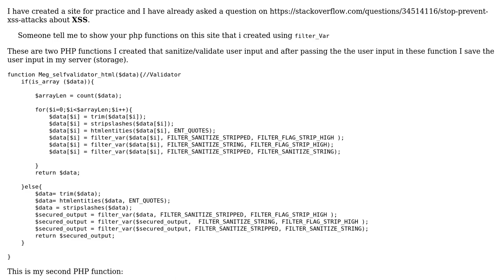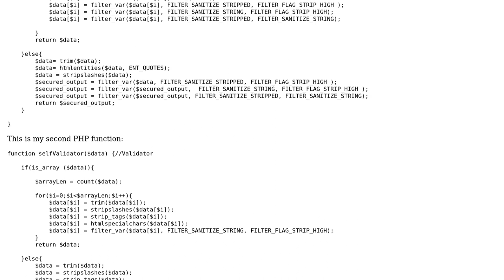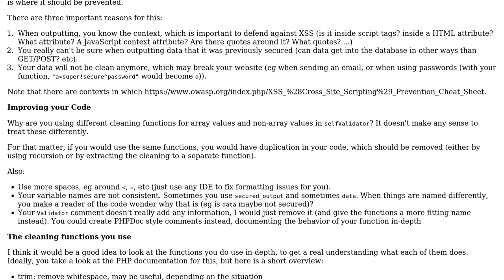Code Review: Save user input in server-side database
With thanks & praise to God, and with thanks to the many people who have made this project possible! You are responsible for your own actions.